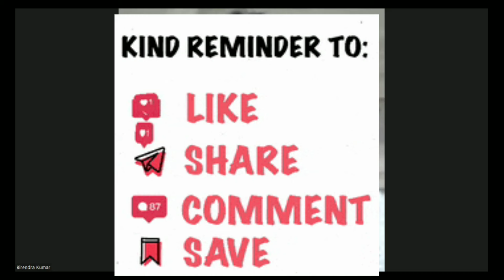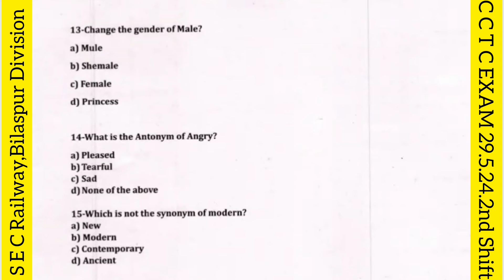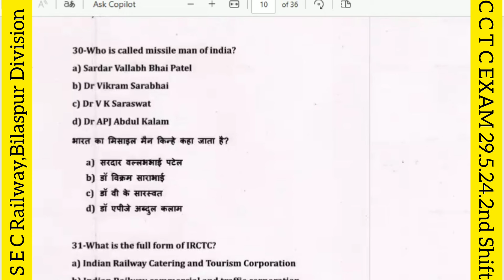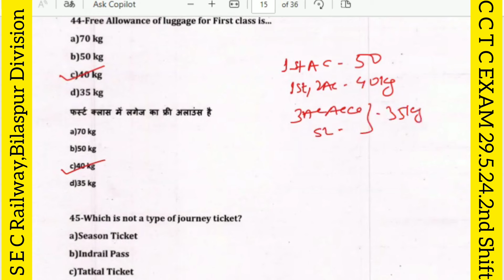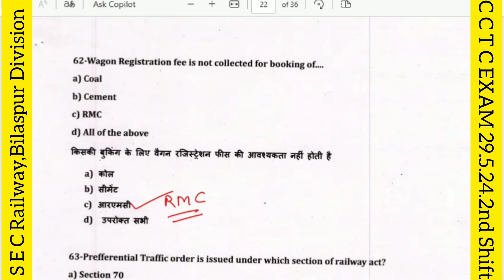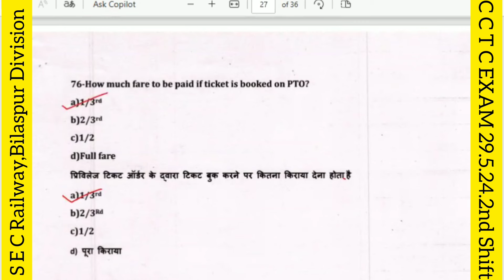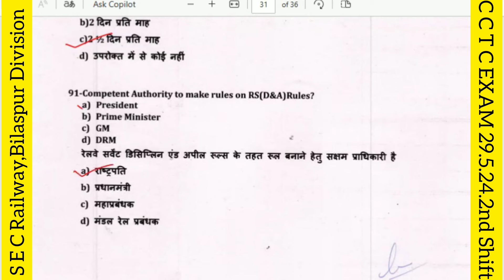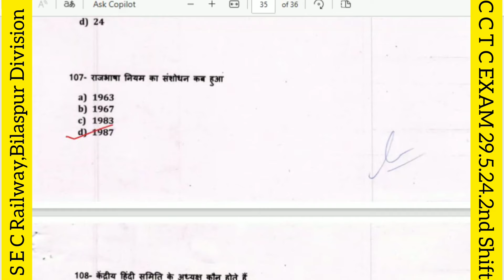S E C Railway,BSP Divn, CCTC Exam,29.5.24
SEC RLY, BSP DIVN, CCTC EXAM 29 5 24
Sure! How about this description:

"🚆 Solving the CCTC Railway Exam Solved Question Paper! 📝 Join me as I tackle the challenges and share tips to ace the exam. Watch now for valuable insights! CCTCExam RailwayExamPrep SolvedQuestionPaper ExamTips StudySmart"

LDCE EXAM PREPARATION,MCQ,SOLVED QUESTION PAPER
साउथ ईस्ट सेंट्रल रेलवे, बिलासपुर मंडल, सी सी टी सी एक्जाम,हल प्रश्नपत्र 29 मई 2024 2nd shift

Is video mein hum aapko LDCE ke liye station master exam ka solved paper,Goods Guard,cctc,scor  and sm  Exam ki tayyari ke liye kuch mahatvapurn tips aur strategies batayenge. Yadi aap railway mein Goods Guard banne ka sapna dekh rahe hain, to is video ko jarur dekhein aur apni tayyari ko sudharne ke liye hamare saath judiye.hamare channel ko subscribe kar lijiye

📚 Video Mein Shaamil Kiye Gaye Topics:

Goods Guard Exam,cctc exam sm exam scor exam  ki Puri Jankari
LDCE  Exam Pattern
Study Material aur Resources
Time Management Tips
Latest Question Papers
Aapke Goods Guard ki tayyari ko asaan banane ke liye, is video ko dekhein aur humare saath tayyari shuru karein!